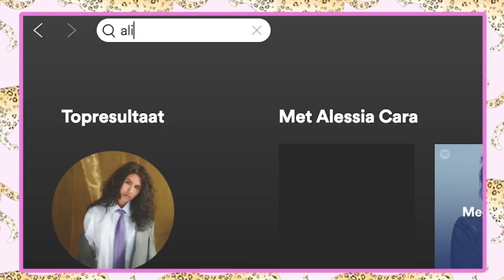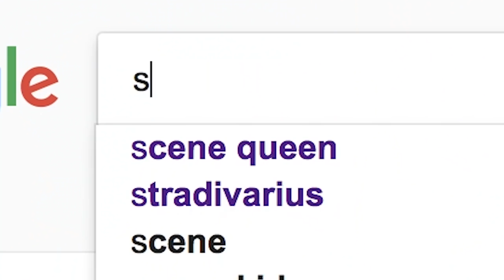Alice over SPONSORSHIPS *drama* | In De Kast Van ALICE OLSTHOORN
In deze video ga ik langs bij Alice Olsthoorn en neem in een kijkje in haar kledingkast! Ze verteld oa over haar eerste kleding samenwerking, haar liefde voor band shirts en natuurlijk haar liefde voor kleding!

Muziek:
Endcard nummer:

⁉️ FAQ ⁉️
Leeftijd: 20 jaar
Studie: Mediavormgeving, ROC Midden Nederland
Camera: Canon 750D

Postadres:
Social1nfluencers
1019 DW Amsterdam